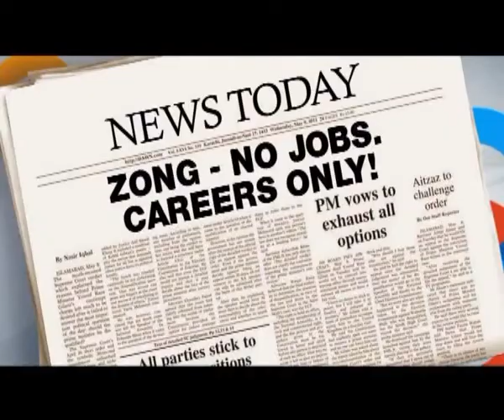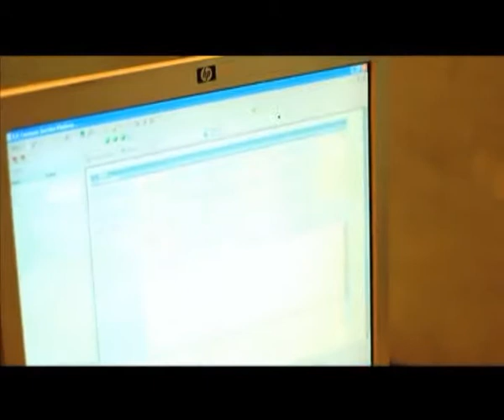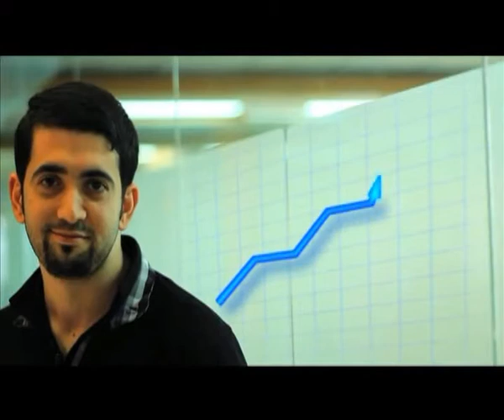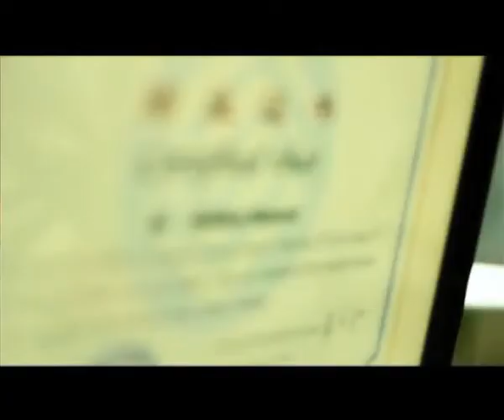Life at Zong!